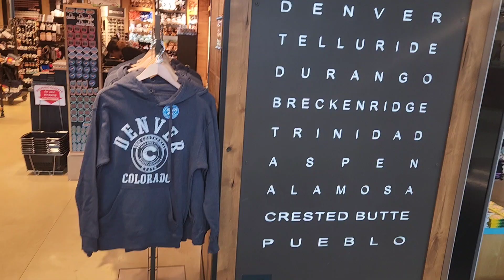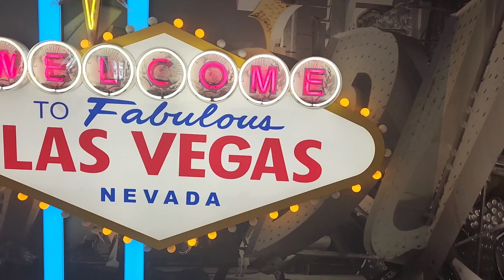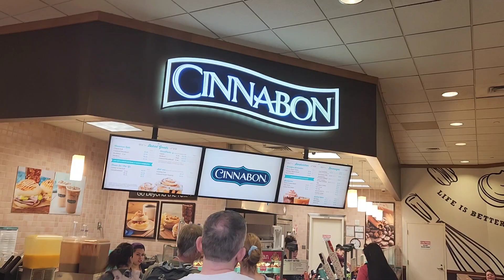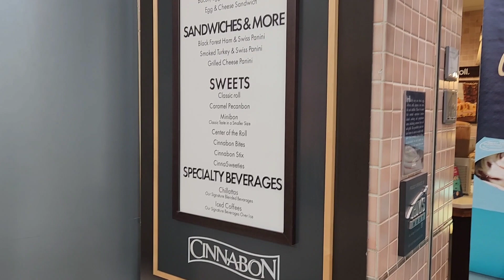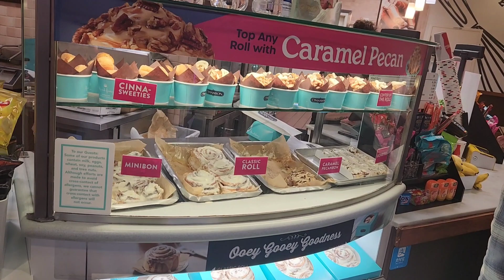LAS VEGAS VLOG | FLEW OUT TO GO TO @Usher CONCERT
I APPRECUATE ALL THE LOVE AND SUPPORT AND YALL STAY BLESSED

PEACE

Tradeblock @Richboy
Yes it's me...

Wanted to share my link for cheap vacation deals. Can preview location and the rest of time is yours for one low price.

Can complete one preview/vacation deal every six months.

Thanks, Richard D ~